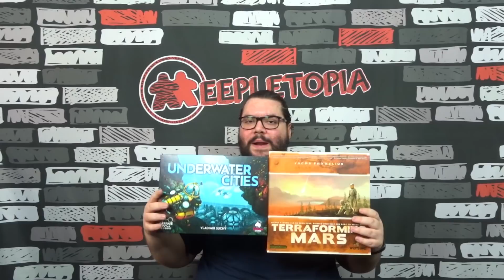BGExpansions: Terraforming Mars y Underwater cities | Accesorios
Hoy os enseñamos diferentes accesorios para nuestros juegos de mesa. Materiales y losetas realizadas en 3D para mejorar visualmente nuestros juegos de mesa.
00:00 Inicio
00:50 Terraforming Mars
05:30 Underwater Cities

Código: BGEMEEPLETOPIA